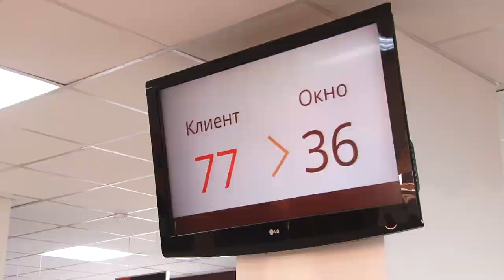Многофункциональный центр продолжает виртуальный приём граждан